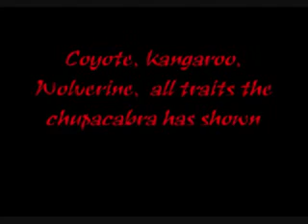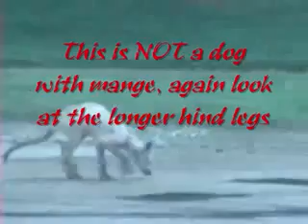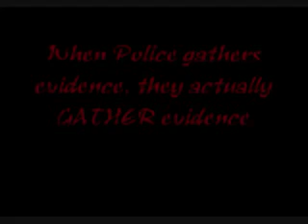Chupacabra: Truth Revealed 2011!